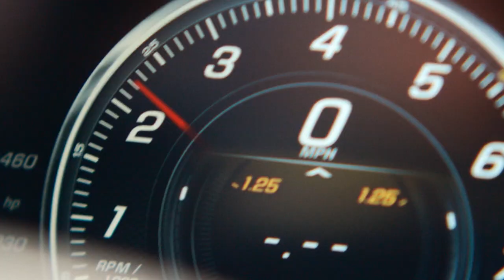GEM DAY RETURNS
▶️ It's Clash of Clans on Beaker's Lab! Gem day is here once again, and id say we did a good job of holding ourselves back this time? ENJOY! ◀️